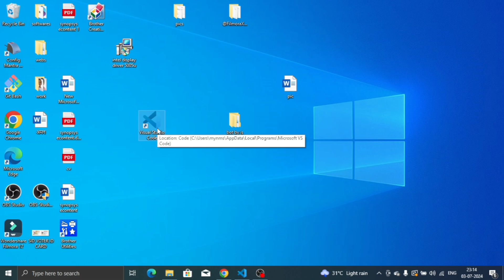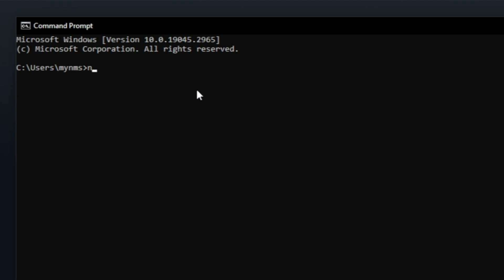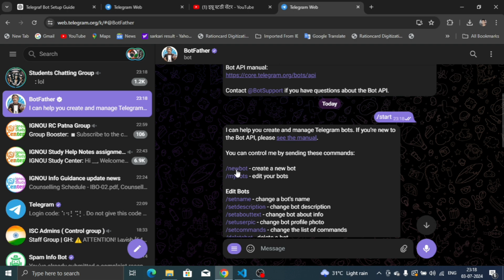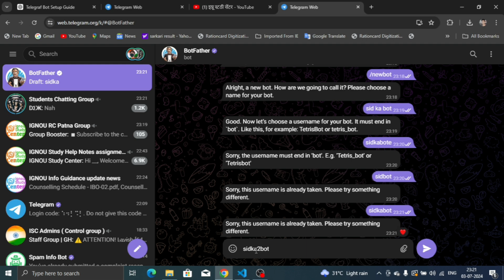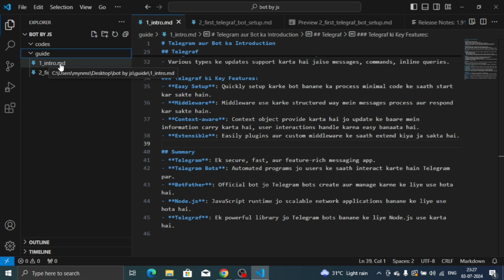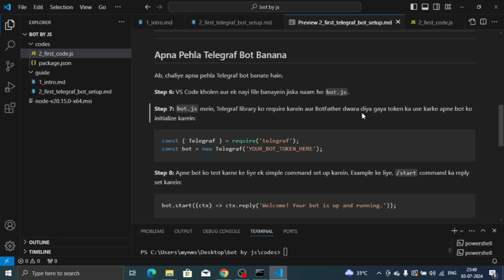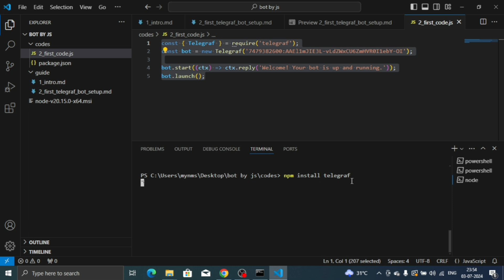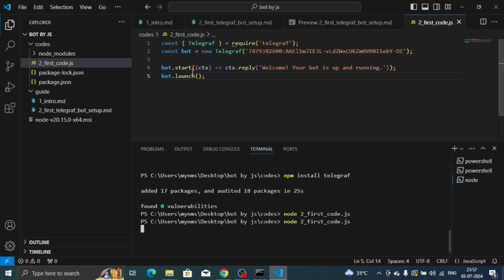Create telegram bot by botfather and set up all requirements || #2 Node Telegram bot by Telegraf js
In this video, I exaplained You about How to set up our first telegram bot in node js using telegraf library and also explained how to create bot from bot father.

Topics Covered in this video:
00:00 - Telegram bot Requirements
00:31 - Installing Visual studio Code (VS Code)
01:30 - Installing Node js
04:00 - Creating Bot from BotFather
08:03 - Installation, Setup and code of telegraf
17:29 - Outro